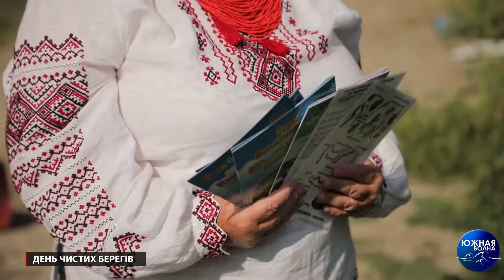День чистих берегів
Річки без сміття і бруду. У Міжнародний день чистих берегів біля селища Яскі Одеської області було проведено суботник. Активісти очищали від сміття русло та береги Дністра, а біохіміки відбирали проби води. Разом зі свідомими громадянами в заході взяв участь і заступник міністра екології.